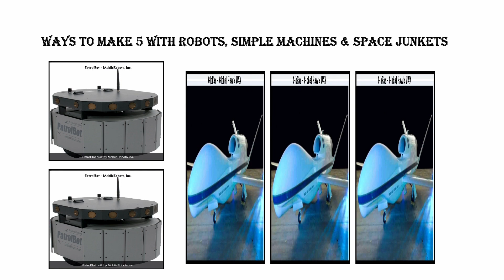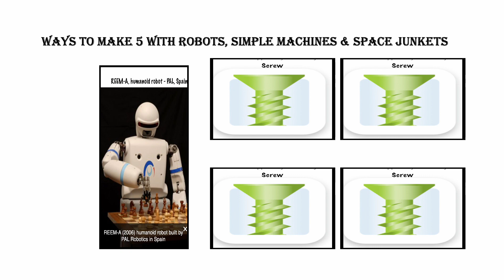Fun With Numbers by Adding Ways to Make 5 With Robots, Simple Machines & Space Junkets #3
16 Ways to Make 5 by Adding
There are 32 ways to make the number 6 by adding. There are 64 ways to make the number 7 by adding. There are 128 ways to make the number 8 by adding. Can you guess how many ways there are to make the number 9 or 10 by adding. Check out numbertumbler.org. Share this information with anyone. Thanks

To access hundreds of free (.jpg) graphic photos in "onedrivefolders" ready for use in Powerpoint for your own number counting, click on the following